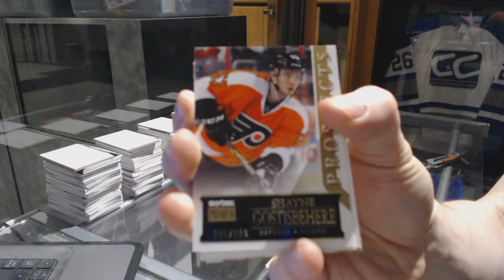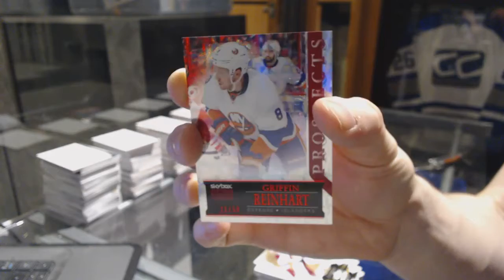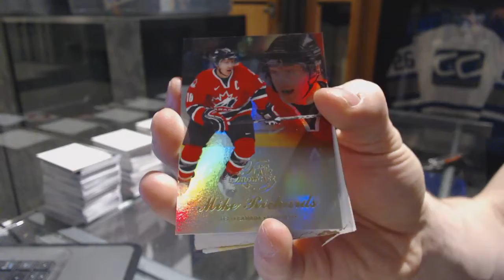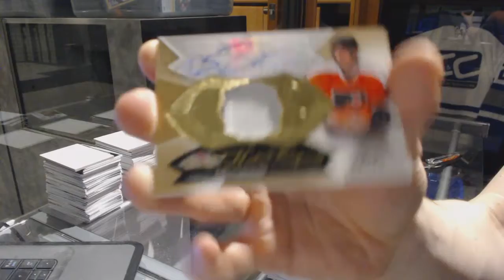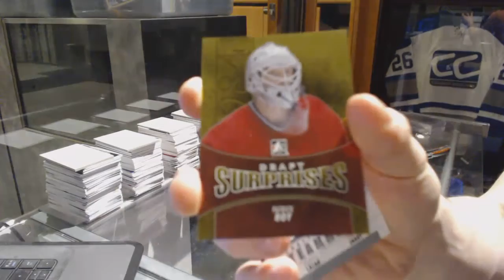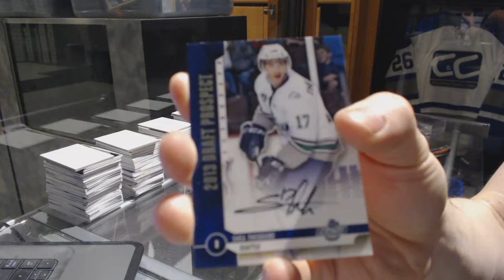14-15 UD Fleer Showcase & 12-13 ITG Draft Prospects Hockey Box Break - C&C 7173